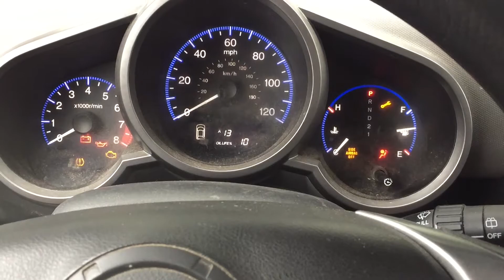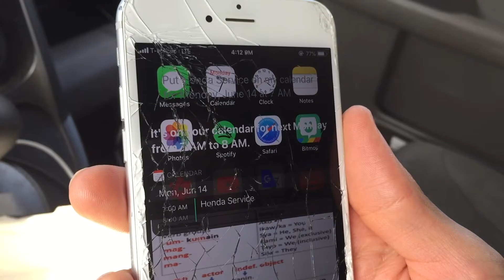Scheduling Service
Pag-iskedyul ng Serbisyo para sa Elementong Honda